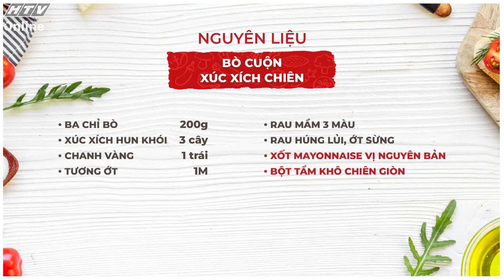BÒ CUỘN XÚC XÍCH CHIÊN | MÓN NGON MỖI NGÀY | VIVU TV